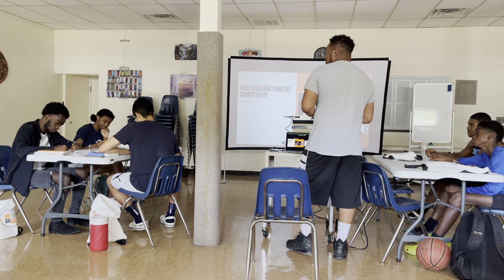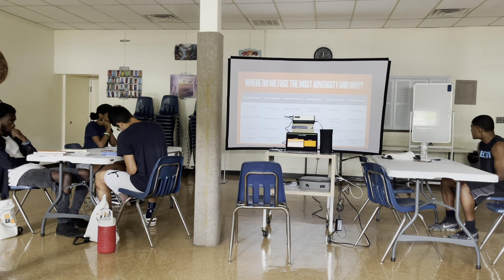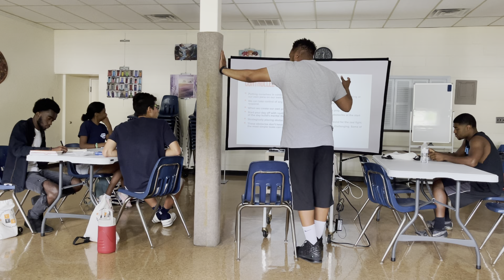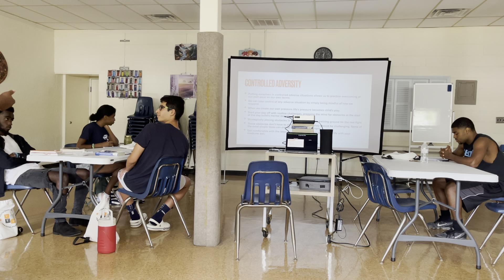The Benefits of Adversity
In our mentoring class we discuss the benefits of adversity and why it’s important to create your own adversity.